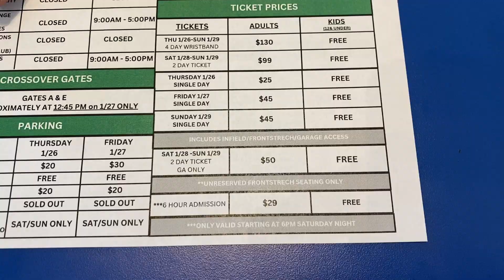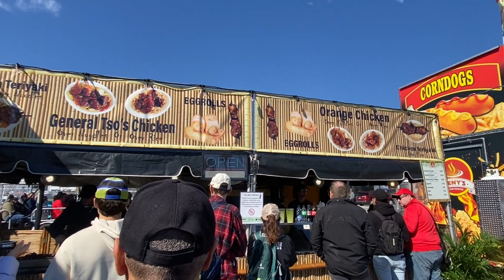COMO É ACOMPANHAR 24 HORAS DE DAYTONA IN LOCO- BASTIDORES E INFORMAÇÕES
CONHEÇA DETALHES DE COMO ASSISTIR AS 24 HORAS DE DAYTONA AO VIVO, IN LOCO. ALIMENTAÇÃO, EVENTOS E MUITO MAIS NESTE VÍDEO